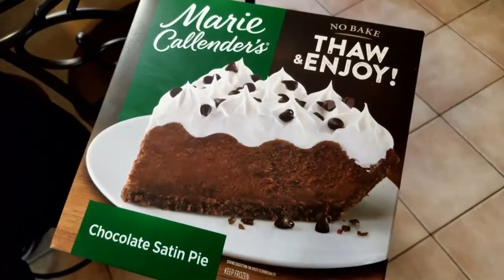1,261 - Thanksgiving 2020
2020 might have ruined a lot of things, but we can still have Thanksgiving with a lot of food! Amy cuts a turkey breast, Gavin mispronounces our dessert, I (Joel Ryan) wake up Lachy, we bless to a bunch of things, and then the four brothers hug! ...